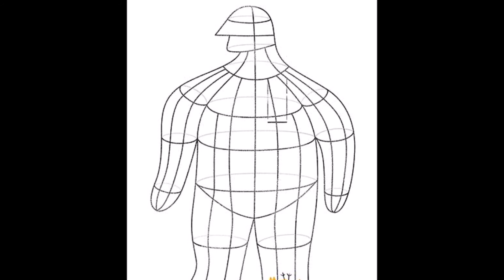Richard Müller/2 Espresso tón/Paweł Jońca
Architekt podle vzdělání, ilustrátor dle výběru, Paweł Jońca se specializuje na ilustraci vytvořenou počítačem.